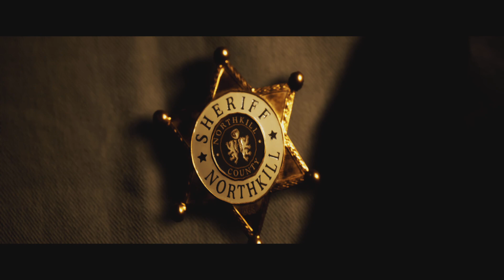The Quarry ps5 part 5